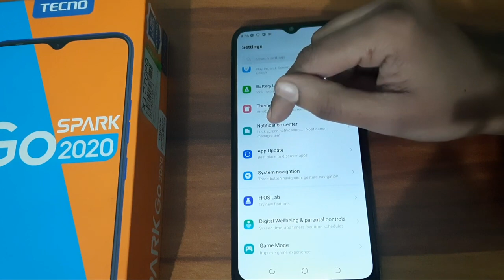How to change navigation button in technospark 2020, navigation button change kaise karen